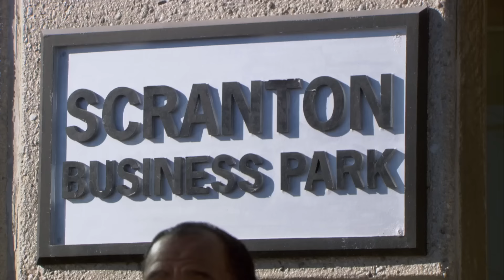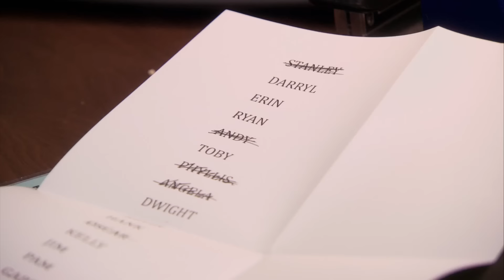Weirdos pay dominatrixes hundred of dollars for that very privilege.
She has that crazy pregnancy strength now!

Superfan Season 3, Episode 16: “Business School”
Superfan Season 6, Episode 9: “Double Date”
Season 7, Episode 22: “Goodbye, Michael”